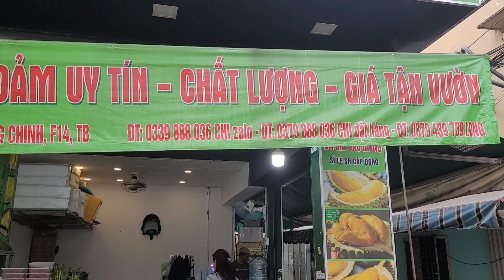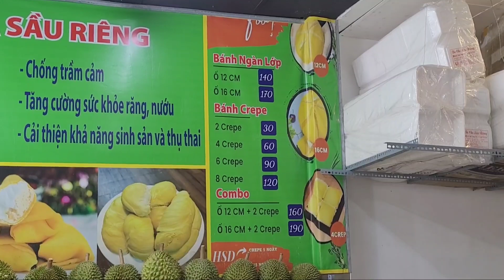Quá Sốc Chủ Vựa Quế Chi Huy Động Người Khui Hàng Trăm Kg Sầu Riêng Ri 6 Cơm Vàng Đóng Đi Xuất Khẩu.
- Địa chỉ bán: 227A Trường Chinh P.14 Quận Tân Bình
- Giờ bán: Sáng 9h - 22h hằng ngày
- Điện Thoại: 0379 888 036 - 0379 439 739
- Giá: 80k - 140k / kg
👉 Phone: ( Message Viber Zalo WhatsApp ) Mr Phương (Đây là SĐT của kênh, không phải của quán và người bán ạ)